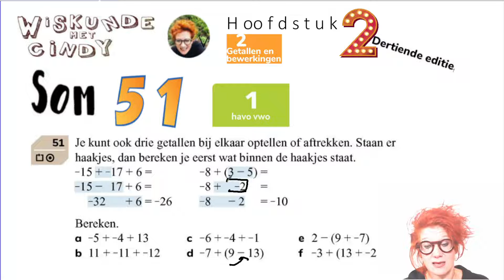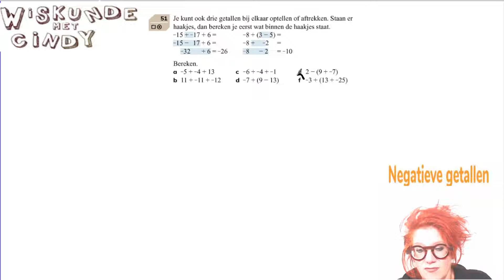Klas 1 H2 HV1 som 51 Bereken sommen als 8 + 3 5 Negatieve getallen haakjes - +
Bereken sommen als  8 + 3 5 Negatieve getallen haakjes - +